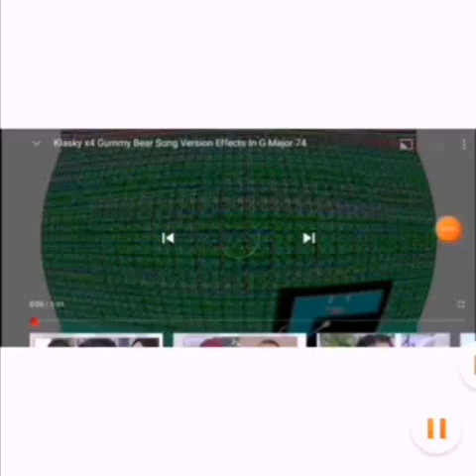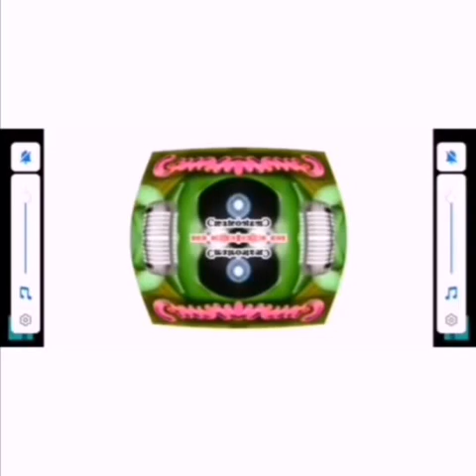Klasky gummy bear x4 effects g Major 74 confusion effects